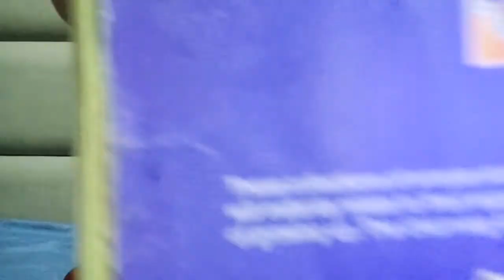Virus Germs Bacteria Fungi and Infection